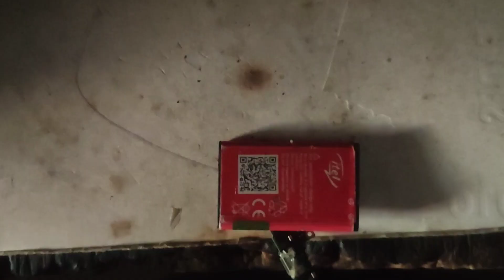Redmi 9A Charging Problem || Fake Slow Charging Problem || Redmi 9A Charging Not Working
Redmi 9A :-- is video main charging problem ko solve karke dikhaya gaya hai aap is video ko pura dekhe tab ja ke aapko ye trick samajh aayega.

redmi 9A charging problem
redmi 9a charging not working
redmi 9a fake Charging
redmi 9a slow charging